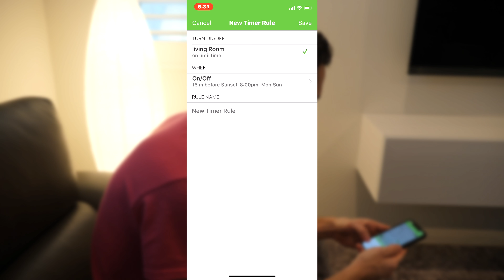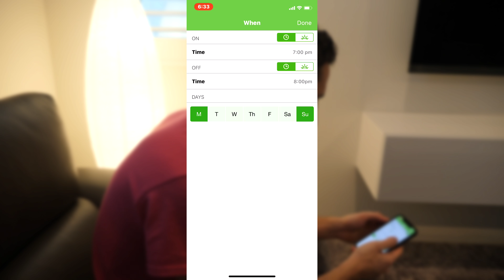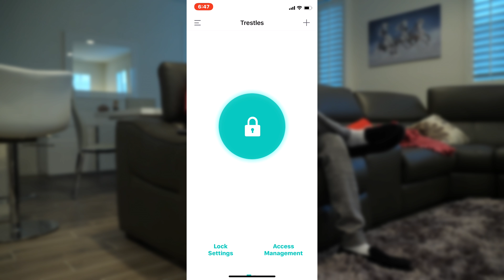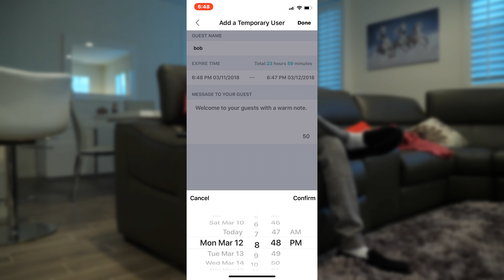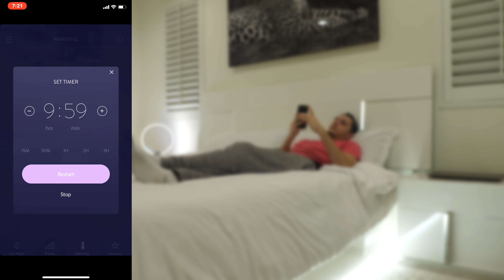Ultimate Smart Home Tech - EP2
Welcome to my Ultimate Smart home, Episode 2!
►US PARTS◄
Wemo Switch
PinGenie Door Lock
GE SOL Smart Lamp
Eight Sleep Tracker and Temp control
►UK PARTS◄
Wemo Switch
►CANADA PARTS◄
Wemo Switch
PinGenie Door Lock